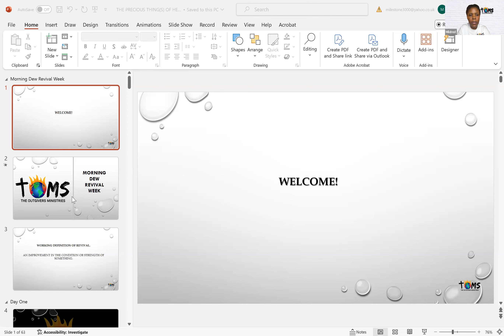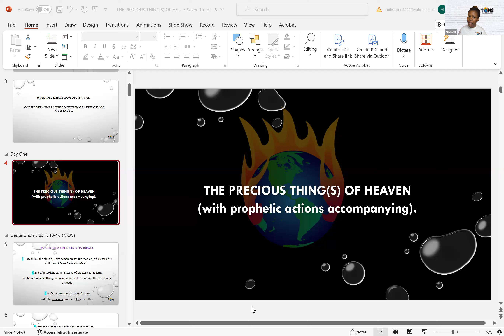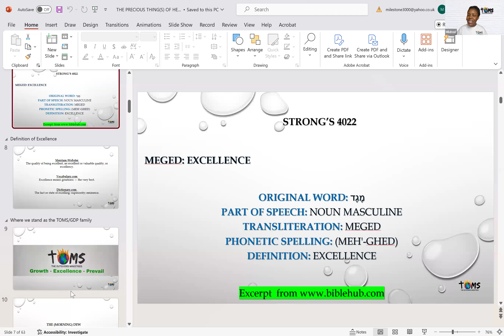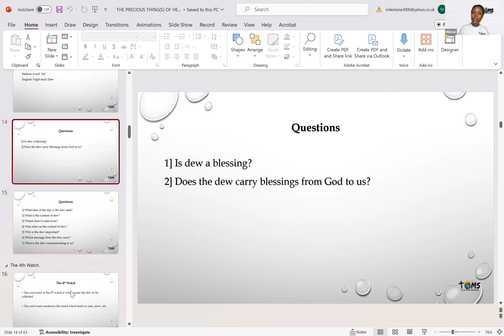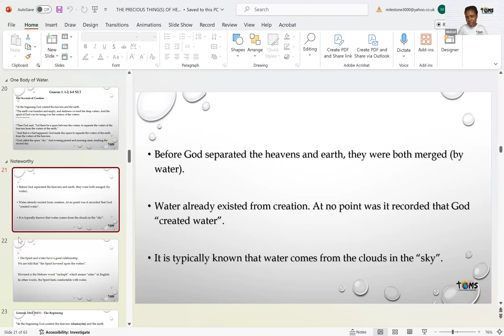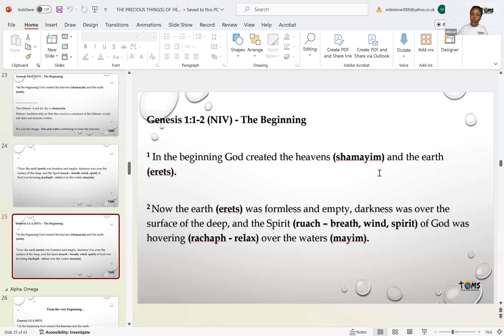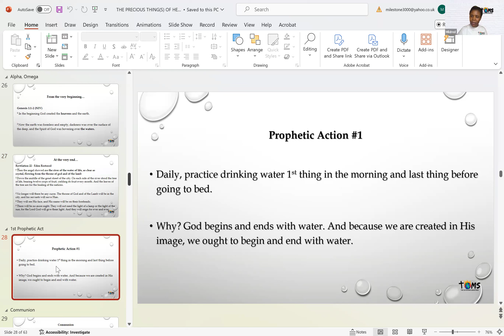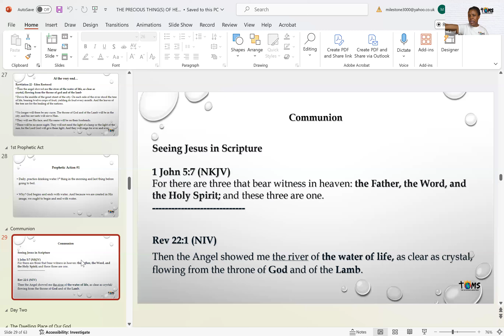08.12.2024 // Morning Dew Revival // The Precious Things of Heaven (The Dew) // Deut. 33:13 // Day 1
Songs